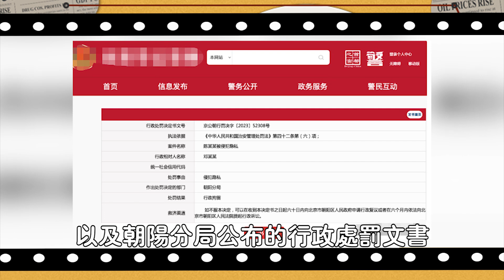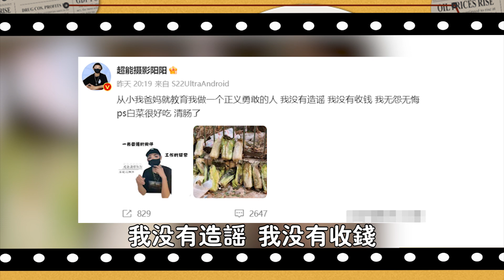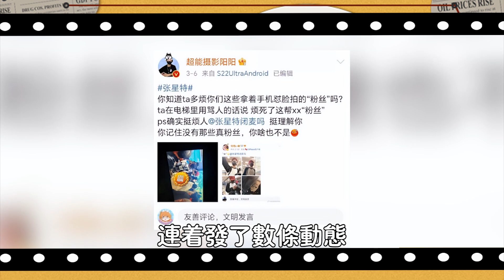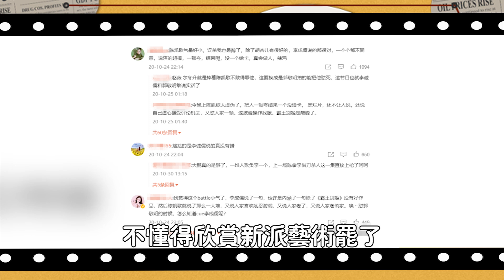丟人！艷照門15天后，陳飛宇突然衝上熱搜！高調復出拍片，不堪真相全曝光：果然，陳凱歌瞞不住了...有其父必有其子！